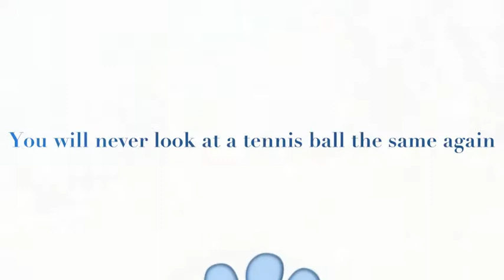It's a Dog's Life - Trailer.mov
It was a hot day and we thought we'd take the dogs for a swim in the dam. We put the GoPro HD on the "chesty Mount" and put it in turn on Moritz ('Bitser' with some Rottweiller in there somewhere), Max (Ridgeback cross) and Rex German Shepherd) (We'll have to sort a mini one for Albert (the poodle) next time, sorry Albert.

This trailer is a laugh and was an excuse to give Moritz his own feature. We'll be doing a full edit of all the dogs and their antics soon. It's one of the hardest ones to do so far as there are so many classic moments and working out which frames to put in is no mean feat!

Please sit back and enjoy the craziness that is the Sportscamera family.